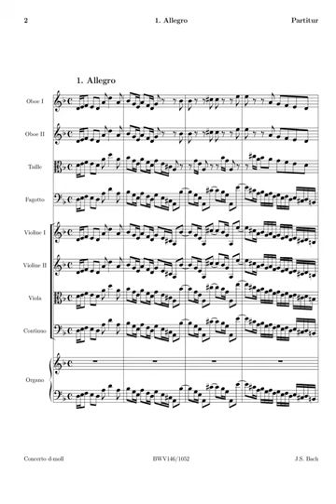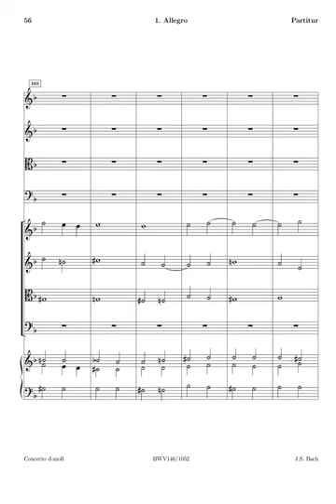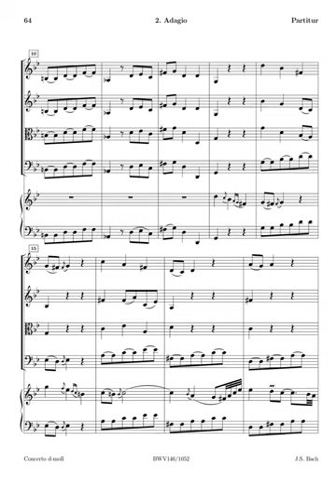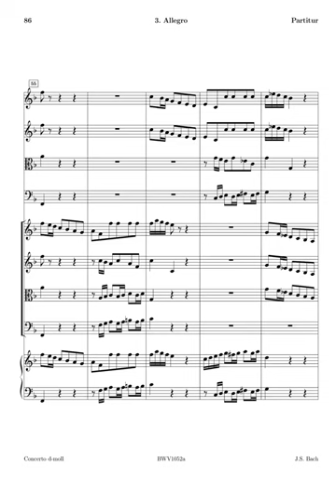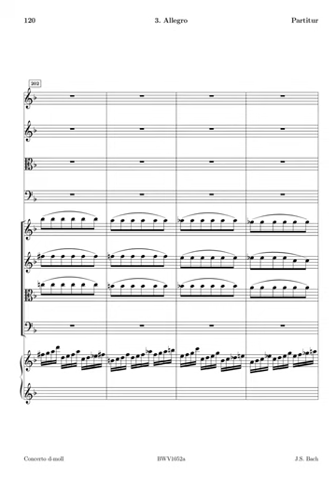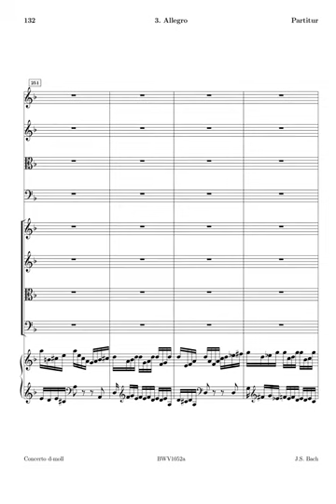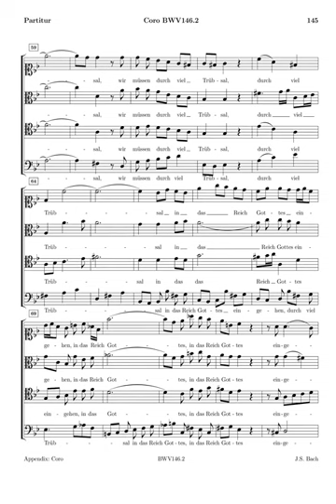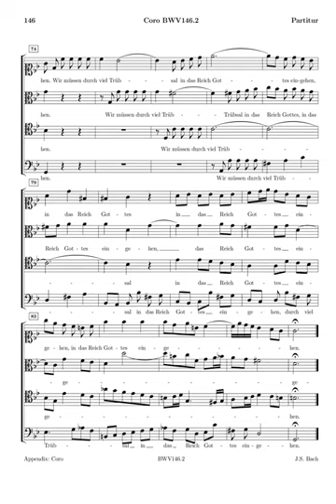Bach Harpsichord Concerto no 1 in D minor, BWV 1052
Instrumentation Harpsichord, strings, continuo
Sections
Allegro
Adagio
Allegro
Opus (Catalogue Number) BWV 1052